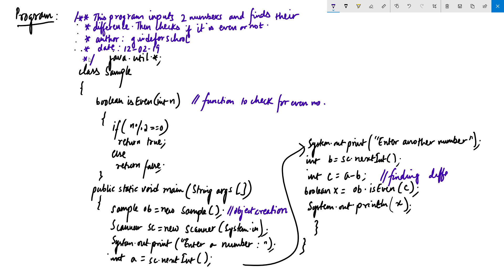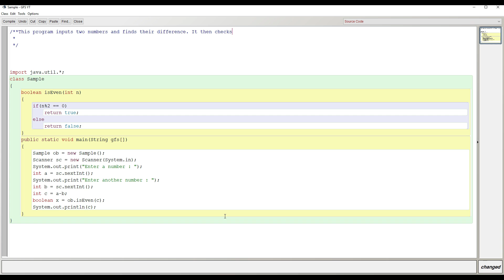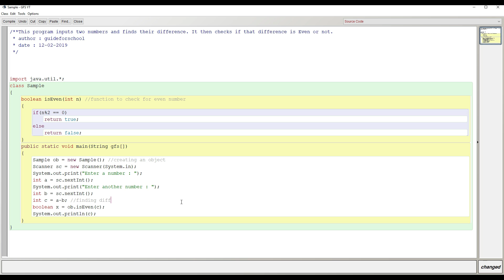How to Write Documentation - ISC Computer Practical (Class 11 / Class 12)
In this video we have discussed what documentation is and how to write documentation.